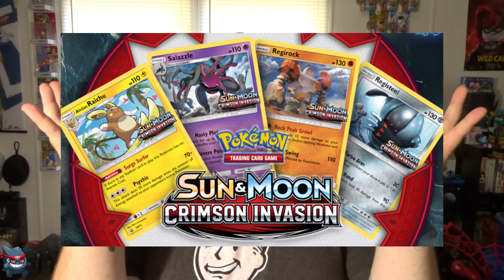Pokemon News! September 24th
The first official Pokemon News video! Today were talking about some new Pokemon announced for Ultra Sun and Ultra Moon,  some new Japanese card and the American release of the new Pokemon Movie!  Hope you all enjoy!

Cards were always looking for are EX or GX. Secret rares have a gold border. In Japanese cards full art cards are also secret rares.